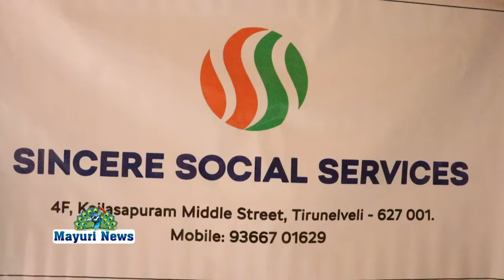சின்சியர் சமூக சேவை நிறுவனம் சார்பில் திருநெல்வேலி காவல்துறையினருக்கு முக கவசம் வழங்கப்பட்டது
சின்சியர் சமூக சேவை நிறுவன பொது செயலாளர் சார்பில் திருநெல்வேலி காவல்துறையினருக்கு முக கவசம் வழங்கப்பட்டது